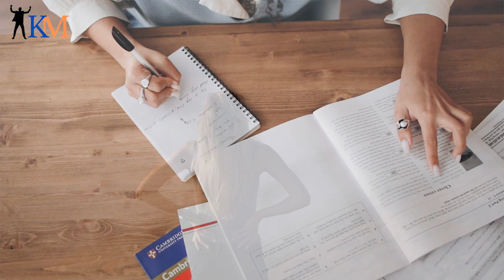PURSUE WHAT IS MEANINGFUL [Message for Young People] Jordan Peterson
Pursue what is meaningful, not expedient. The first thing I would say is, well, you should be afraid of taking risks and pursuing something meaningful, but you should be more afraid of staying where you are if it's making you miserable. It's like the first thing you want to do is dispense with the idea that you get to have any, any permanent security, outside of your ability to contend and adapt. It's the same issue with children.

It's like, you're paying a price by sitting there being miserable. You might say, well, the devil I know is better than the one I don't. It's like, don't be so sure of that. The clock is ticking and if you're miserable in your job now and you change nothing, in five years, you'll be much more miserable, and you'll be a lot older.

📜 Kaizan Motivation: we aim to make your day a little brighter through ancient wisdom, poetry, phenomenon stories and work that truly can transfer your life for the better.

In the modern era, most people are distracted too often and generally stuck with the feeling of not being able to change or move forward. Our vision for this channel is to help as many people as we can to find meaning and build a life that is worth the fight, despite the suffering that we will face along the way.

Footages are licensed via Envato Elements

Motivational video
Become a better person
Be inspired
Jordan Peterson
Inspirational Speech

This will allow me to continue to make videos like this. Thank you for your support!